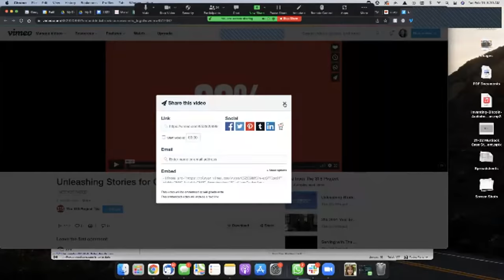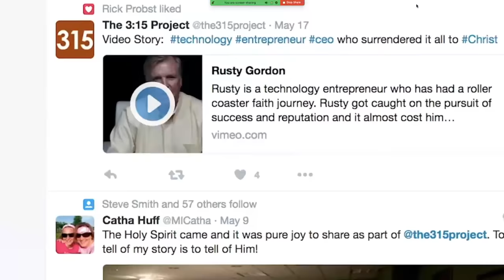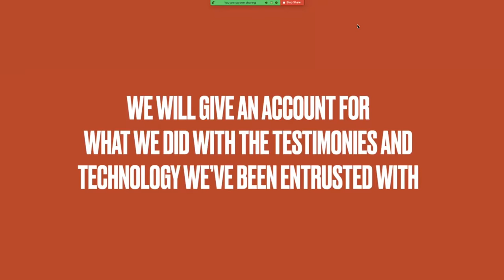MTM Content Meetup Feb 2022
Quarterly meetup for global ministry media content creators and providers interested in supporting Media to Movements projects. Special guests include Todd & Zach representing Story Drive/Story Studio, Yiyi representing CV Resources and their library of content, with updates from MK of Rogue Marble about their projects in Haiti and West Africa...and more!